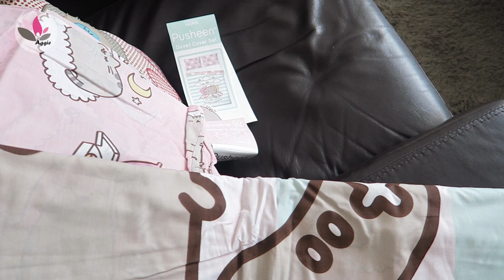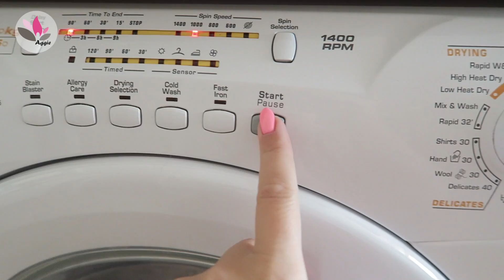VLOG BEZ TYTUŁU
Zapraszam Was dziś na film "VLOG BEZ TYTUŁU"

Buziaczki,
Aga